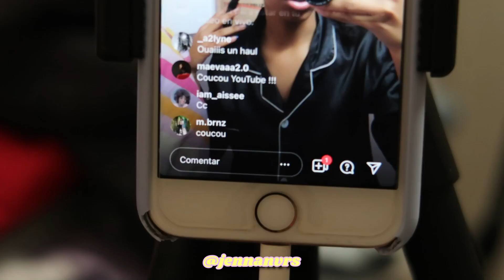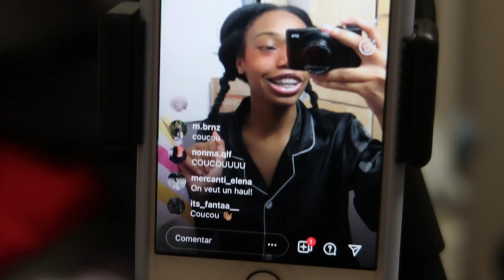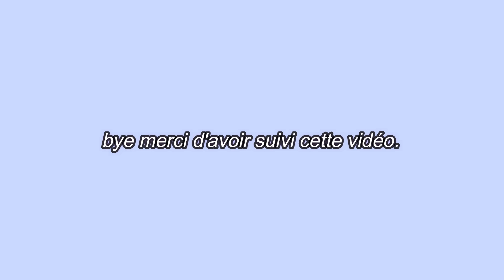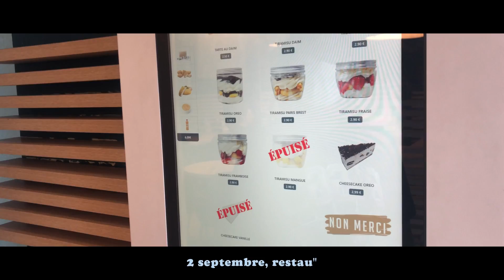Veille + rentrée au lycée (que dire...)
Sub count : 53 428 sucres

⁂ ce dont je te parle souvent
livres :
miracle morning
tout le monde en a un sauf moi
stop à la procrastination
cheveux :
beurre de mangue

⁂ Musiques utilisées :

Music by ninjoi. - What a Difference a Day Made (feat. The Fifth Estate)

⁂ + sur ma chaîne

Je m’appelle Aurélie mais sur les réseaux je préfère qu’on m’appelle Saturne ou Jenna. Je publie des vidéos sur le développement personnel, l’évolution, le glow up. Mon but est de vous motiver à passer à l’action et à viser un 10/10 dans votre vie ! Je donne aussi des conseils pour de meilleures notes via ma série de vidéos Saturne’s School. Je publie des vidéos tous les vendredis à 20 heures. D’autres vidéos arrivent parfois dans la semaine, elles sortent aussi à 20 heures:)

Si tu as lu jusqu’ici commente : « coup dur pour ceux qui vont rater le live »